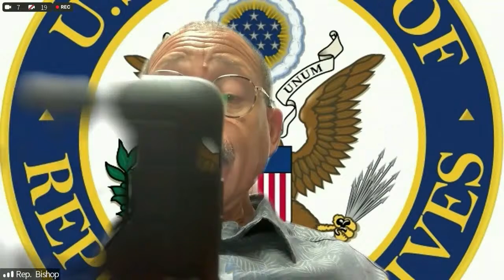Markup of FY 2023 THUD and LHHS Appropriations Bills & Revised 302bs (EventID=114968)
House Committee on Appropriations